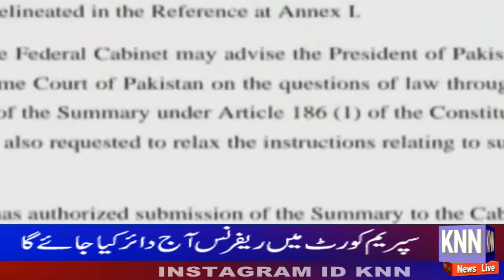Supreme Court Mai Refrence Aaj Dair Kiya Jaye Ga KNN NEWS LIVE 21 Mar 2022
Supreme Court Mai Refrence Aaj Dair Kiya Jaye Ga
Qoami Assembly Ijlas Bulane Ka Aaj Akhri Roz
USMAN Buzdar ka 8 arb ky ramzan package ka ilan#
PTI Rehuma Rumaish Kumar k Ghar K Bahir Ehtjaj